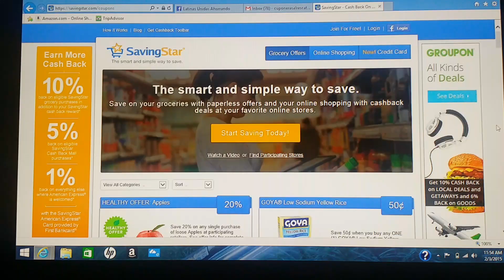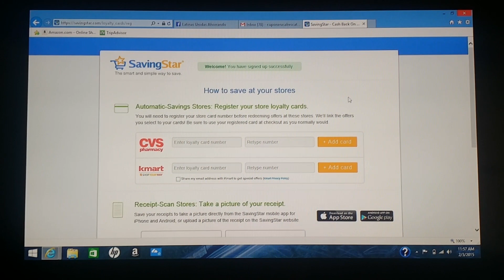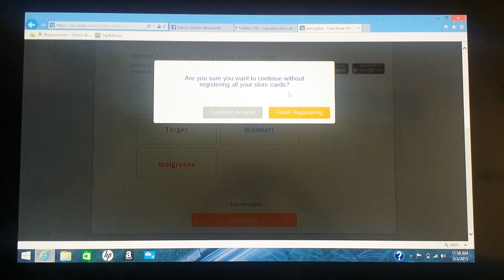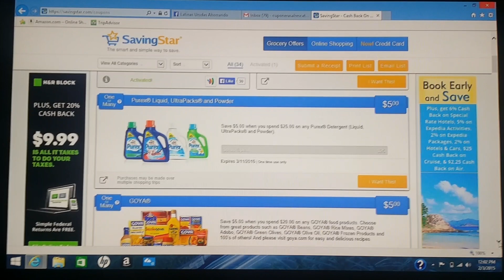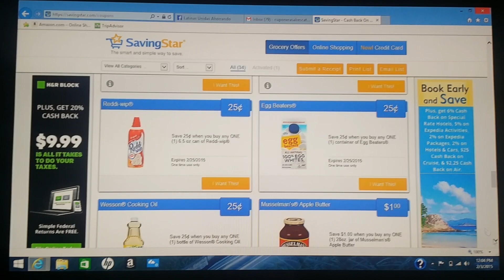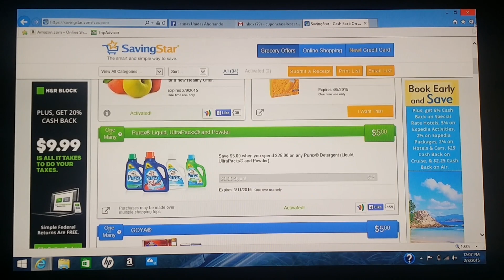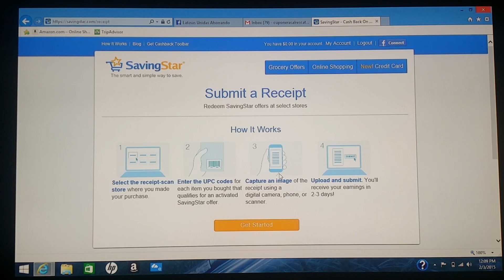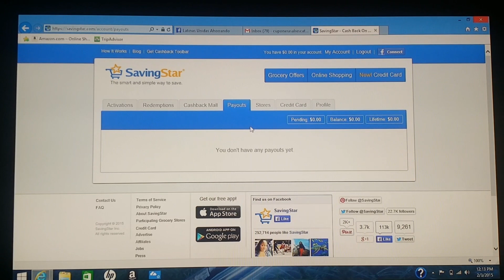Como usar el programa Saving Star.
En este video les explico como usar el programa Saving Star.  Entren al enlace para registrarse.